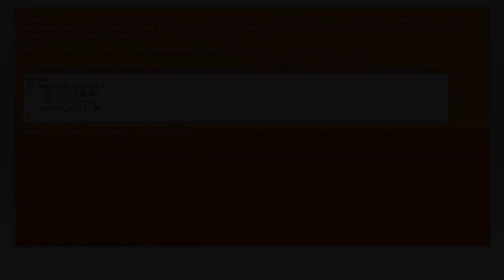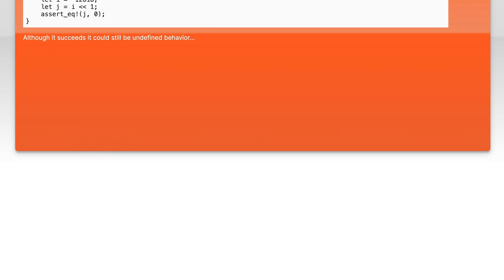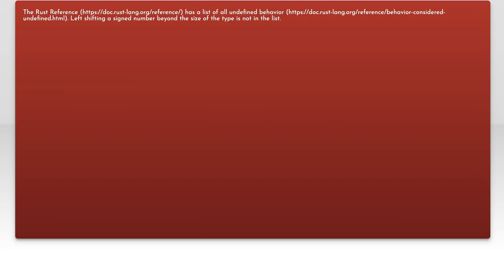Is left-shifting a negative value undefined behavior in Rust?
rust: Is left-shifting a negative value undefined behavior in Rust?

Related to: rust, undefined-behavior